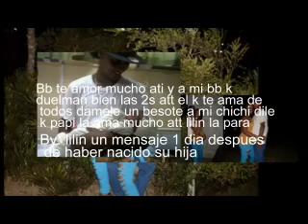Homenaje para lilin la para